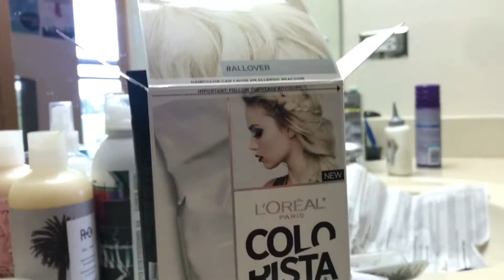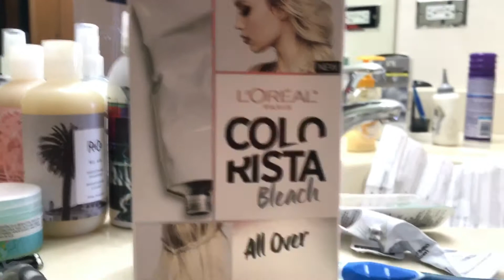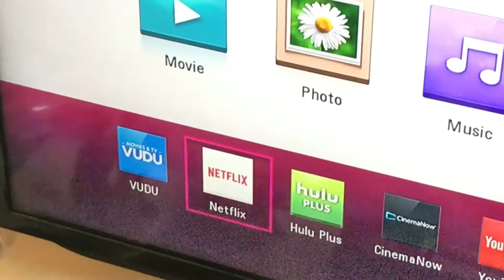DYING MY HAIR!!!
I dyed my hair